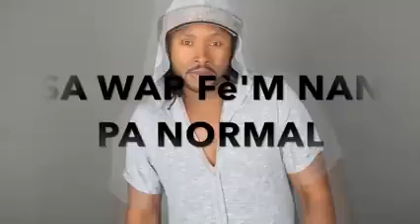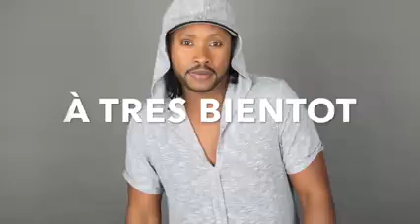weekend liye mw lage vin pran bon plezi...